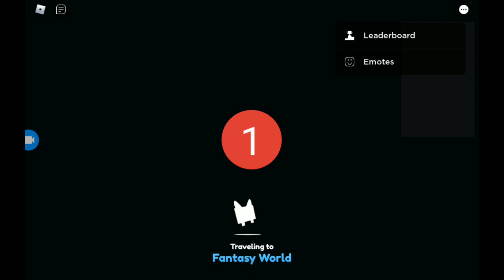pet simulator x 1.bölüm